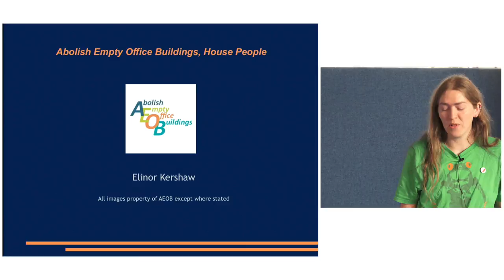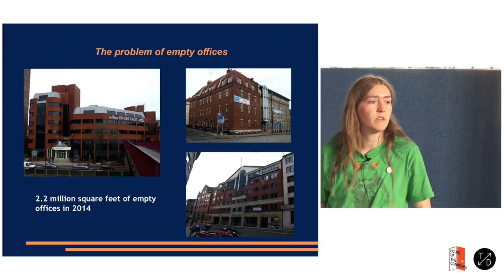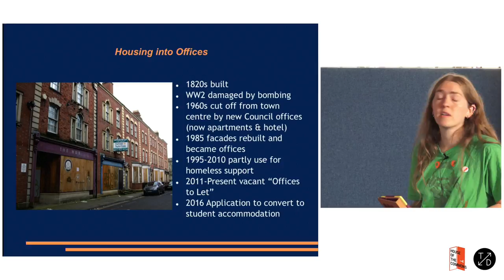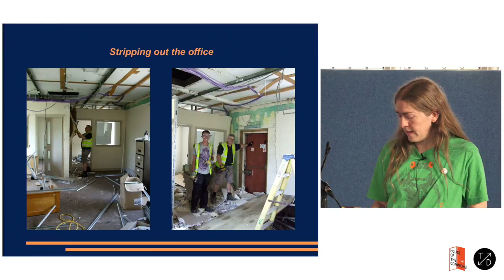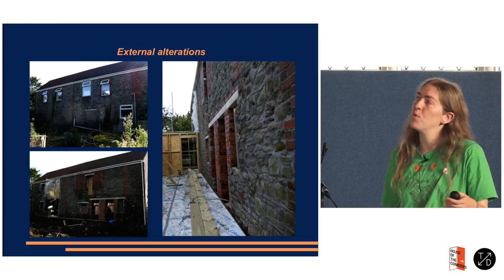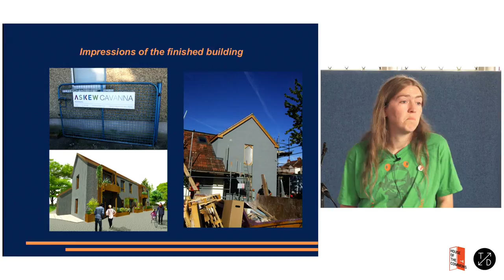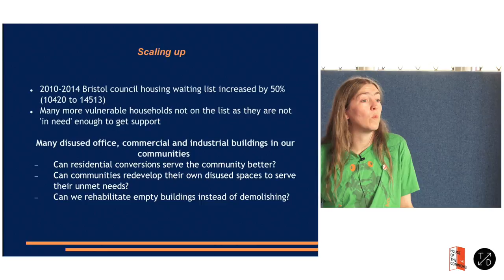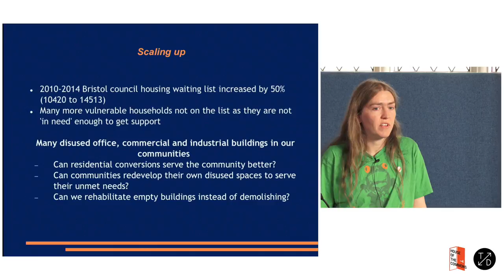Abolish Empty Office Building (AEOB): Turning disused office buildings into homes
House of the Commons Day 1: Elinor Kershaw from AEOB (Abolish Empty Office Building) discusses how we can creatively turn disused office buildings into homes.